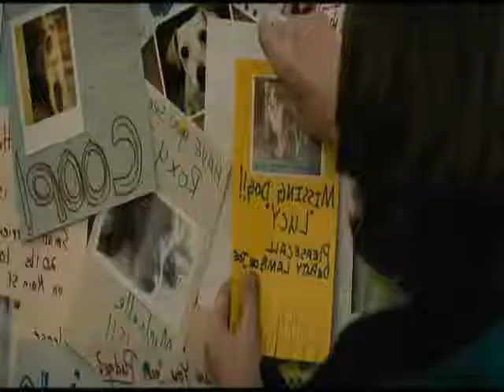CiakNet.com - Super 8 Trailer ITA.wmv